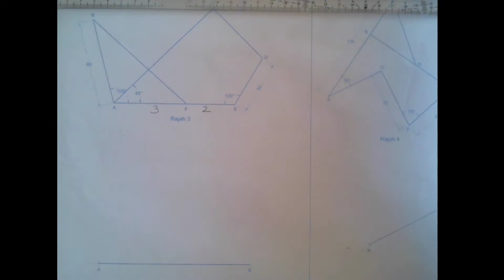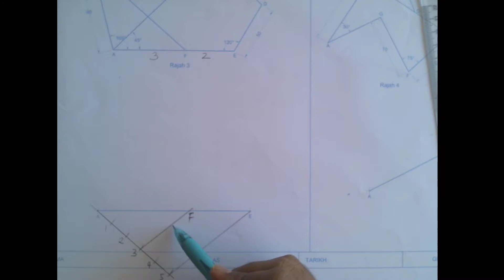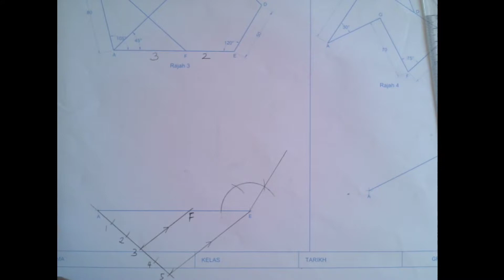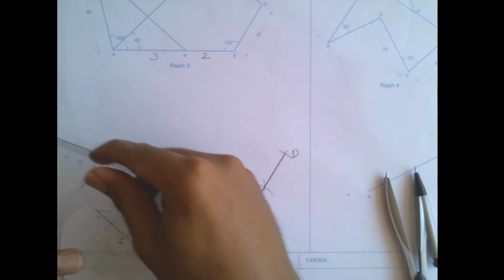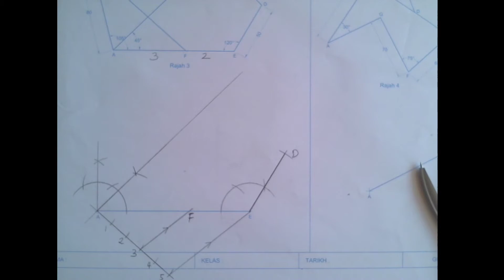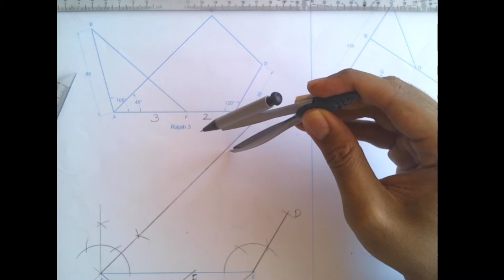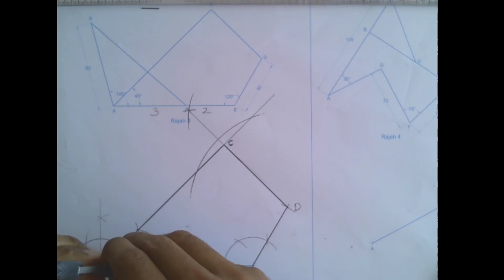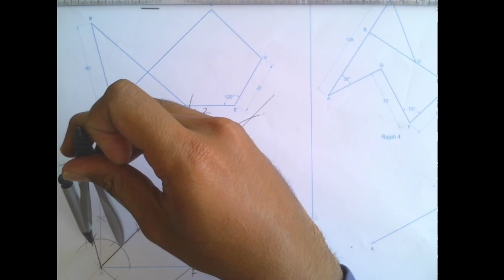2020 Tingkatan 4 GKT Soalan 24 Garisan sudut dan bulatan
Local Publication soalan 24